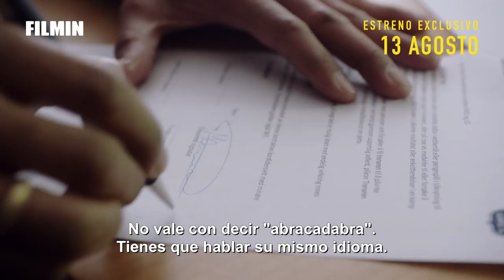Home Ground - Tráiler | Filmin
Una mujer se hace cargo de un equipo masculino de fútbol de la primera división noruega en esta aclamada serie que hará que ames el fútbol aunque hoy no te interese, protagonizada por Ane Dahl Torp y el exjugador del Valencia John Carew.